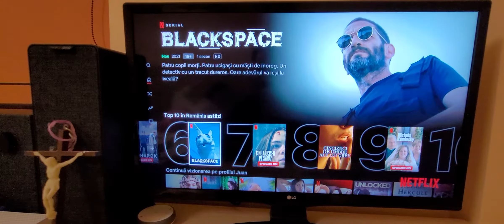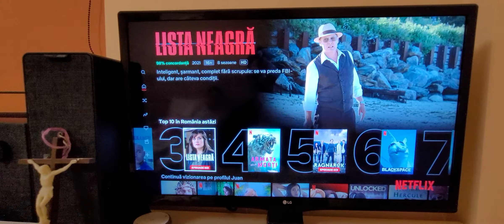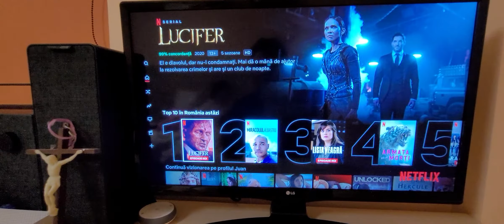TOP 10 România Netflix astăzi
Acesta este clasamentul celor mai vizionate seriale si filme, astăzi pe NETFLIX